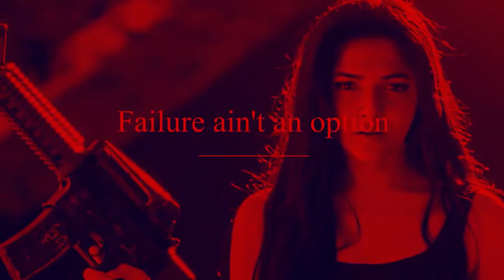PUBG MOBILE 21 KILLS WITH INSANE CLUTCHES Solo Vs Squad Pooja